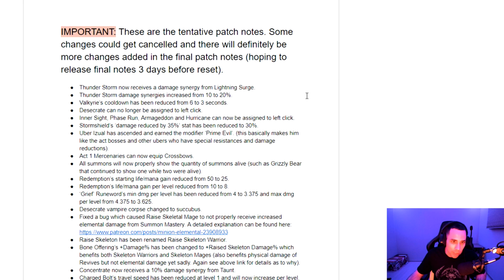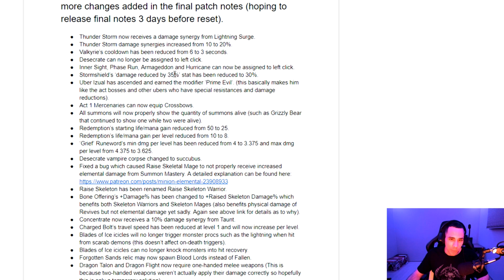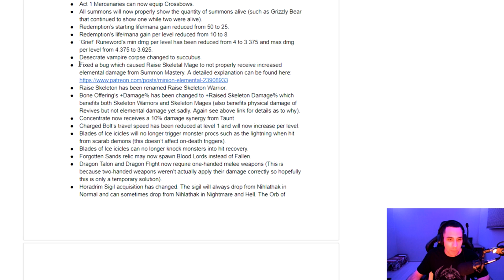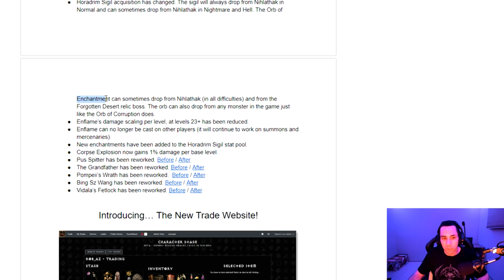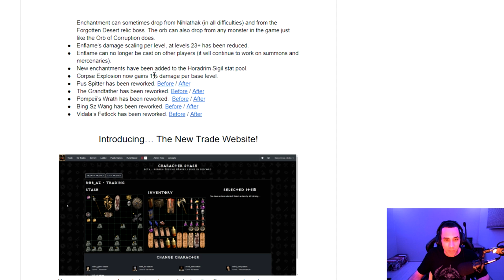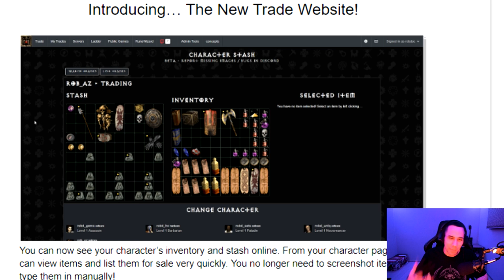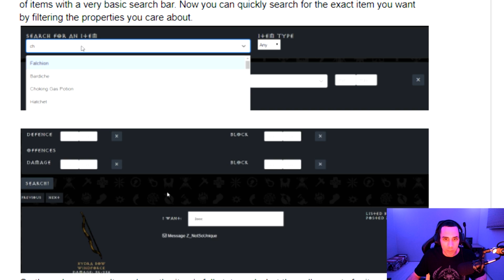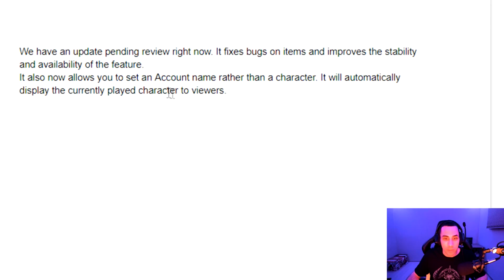💢 PATH OF DIABLO - DIABLO 2 Mod - Ladder Reset - Patch Notes - Path of Exile💢